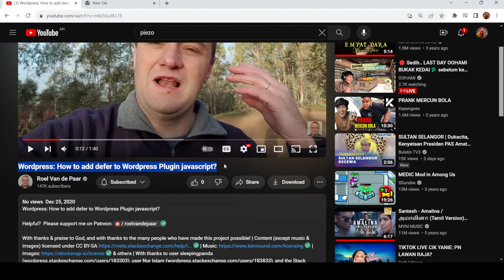3 year old video WITHOUT VIEWS???